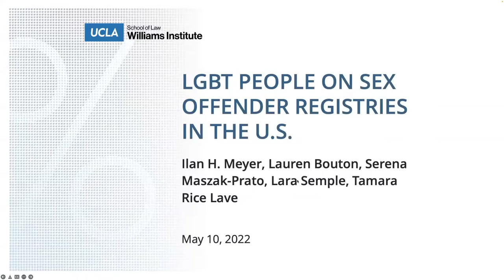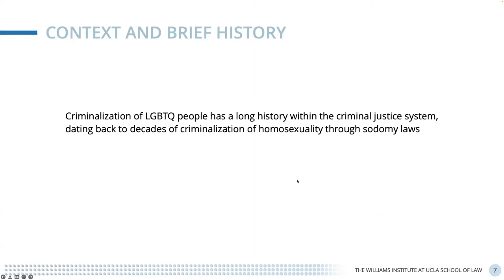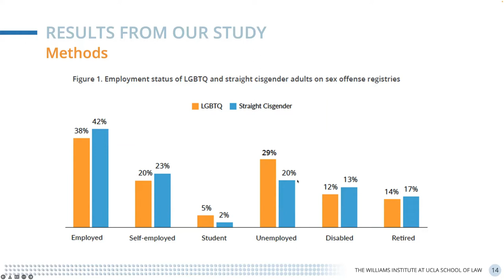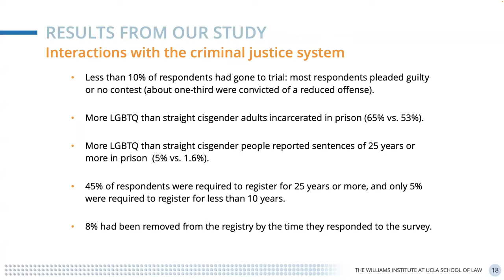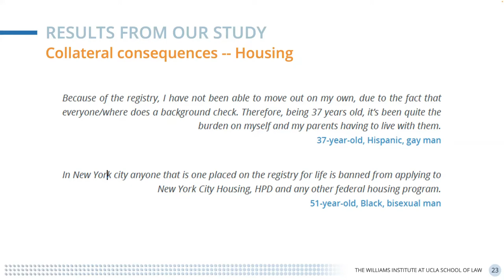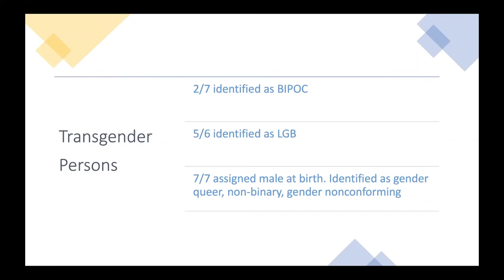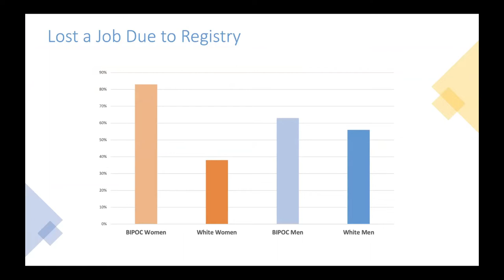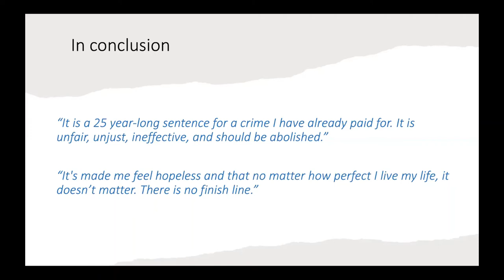LGBT People on Sex Offender Registries: Results from a National Survey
Tune in for this discussion of people on sex offender registries, how sex offenders are handled in the criminal justice system, and the impact of registration on the lives and well-being of people on the registry.

Panelists:
Ilan H. Meyer, Distinguished Senior Scholar of Public Policy, The Williams Institute
Lara Stemple, Assistant Dean for Graduate Studies and International Student Programs, UCLA Law
Tyrone Hanley, Director of Racial and Economic Justice Initiatives, NCLR